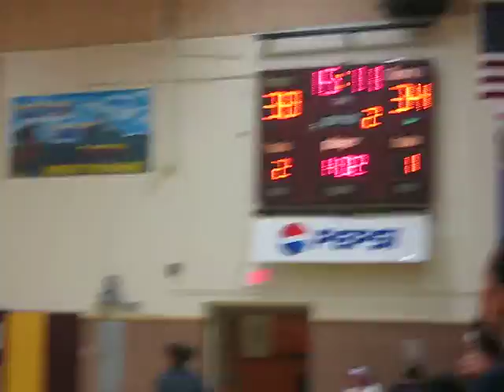FBC EAGLES VS SCC